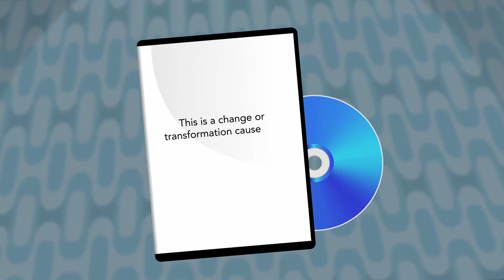Digital Disruption - Course Trailer - TalentLibrary™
Train everyone on the benefits and challenges of digital disruption and teach them how to apply digital disruption techniques.

Create your free account, get access in a few clicks, and start training right away

What's covered in this course:
--Why digital disruption is a positive step
--The challenges associated with digital disruption
--How to apply digital disruption techniques at every level

Why your teams need this course:
Thanks to digital transformation, the workplace is an ever-changing landscape. It’s a people-oriented process, meaning all employees are at the heart of change in the workplace. By taking this course, everyone will learn why digital disruption brings positive change and how it can help you to stay future-proof.